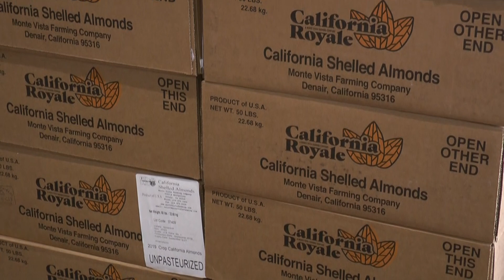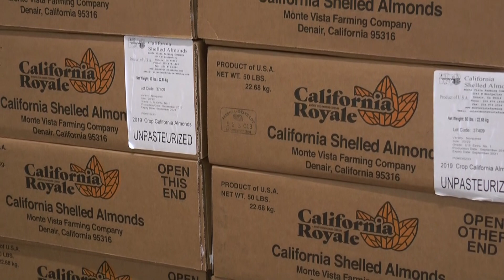2^puntata. L'area Vestina alle prese con la "fase 2" - Commerciale Tavo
Intervista a Carla Ricci